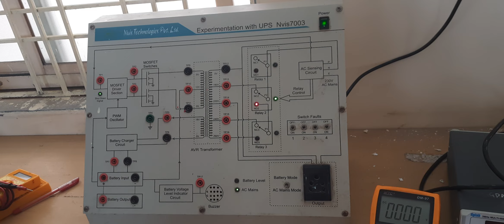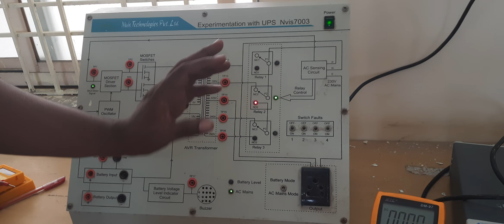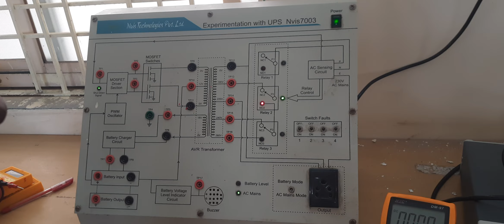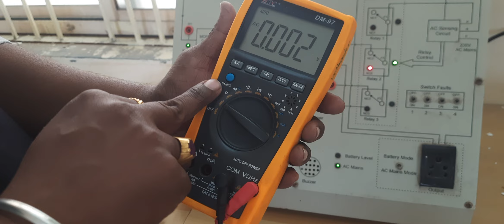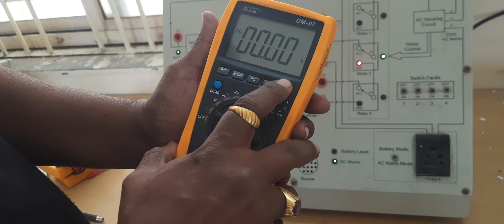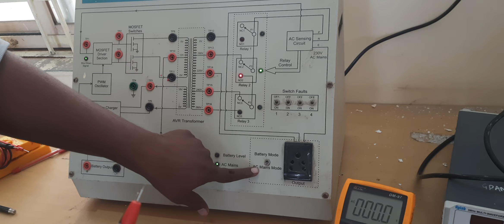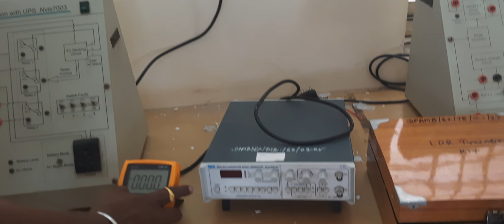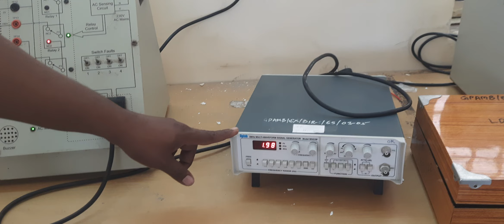UPS PRACTICAL BEE